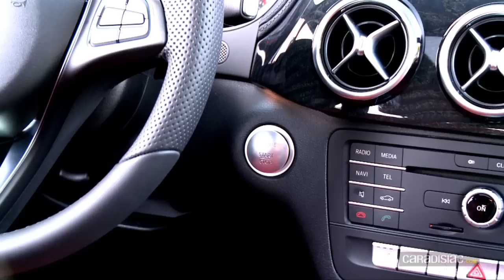Essai Mercedes Classe B restylé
Jusqu’alors seul monospace compact premium, le Mercedes Classe B doit composer aujourd’hui avec l’arrivée du BMW Série 2 Active Tourer. Son restyling arrive donc à point nommé. En savoir +